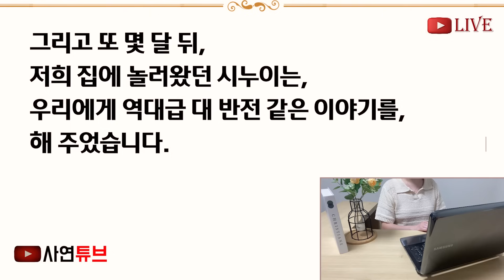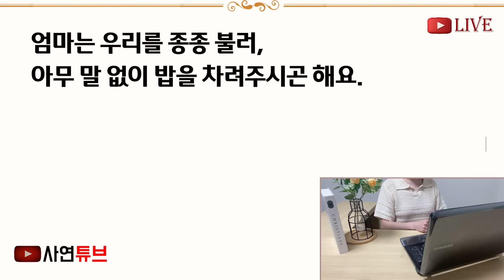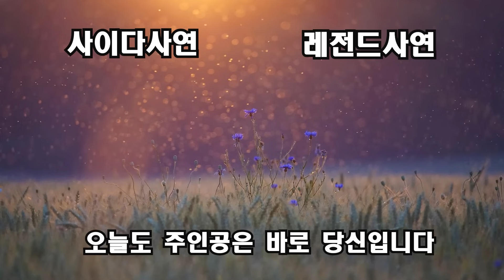(반전신청사연)시숙님 재혼자금 1억 달라길래, 손사래 치며 딱 잘라 거절했더니 유방암 걸린 내게 무식한 행동을 한 시모!! 똑같이 갚아줬습니다!![신청사연][사이다썰][사연라디오]